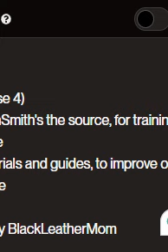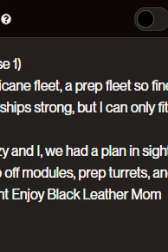Doggx past1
Battle Pirates